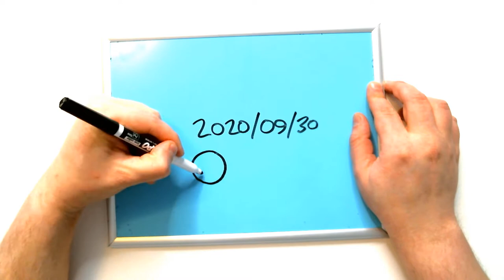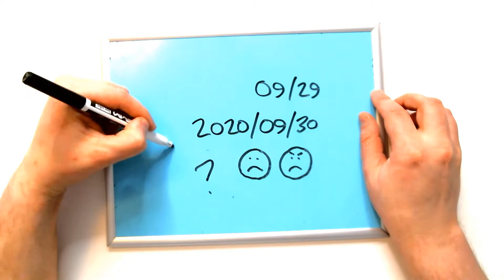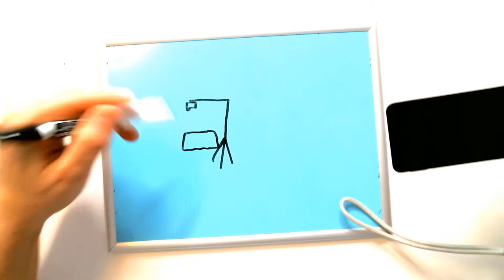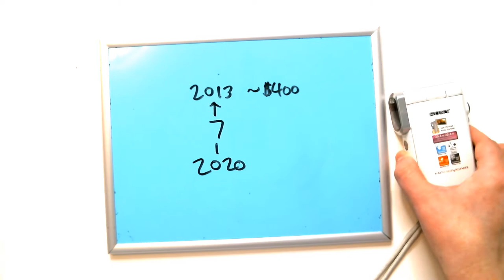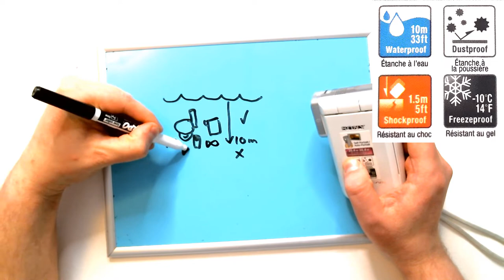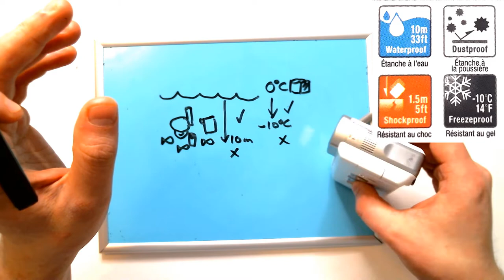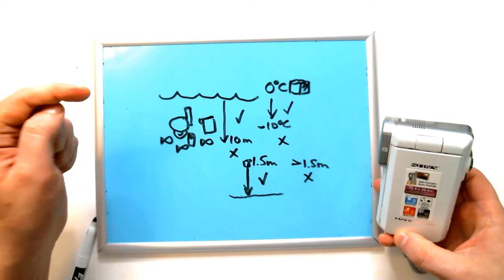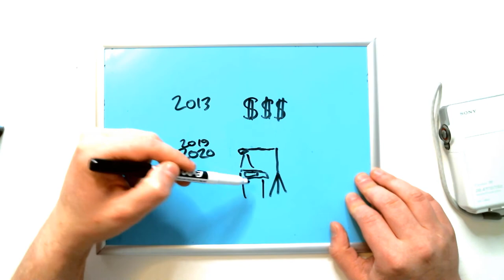My Video Camera Is Broken! 😢😠 English Natural Approach Comprehensible Input Video for ESL Beginners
I talk about some of the features I liked about it including how it is waterproof. I explain how I used it to record video underwater, and I share some pictures. I talk about whether to fix the camera or buy a new one if it is too expensive to fix it.

This video teaches English to beginners entirely in English, using a natural approach of listening to comprehensible input. I use visuals, pointing, gestures, and repetition as I talk to make my speaking easy to understand for ESL beginners, so they can acquire English without study or translation.